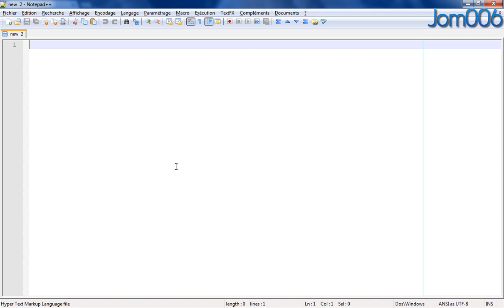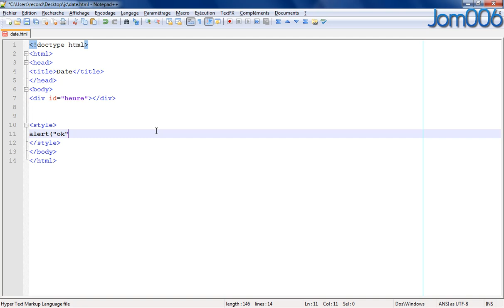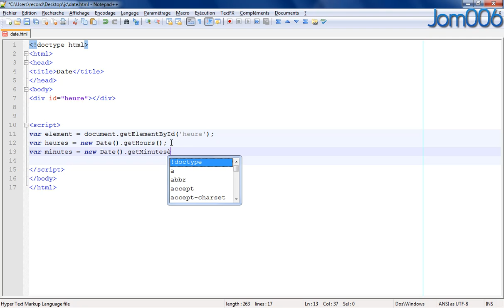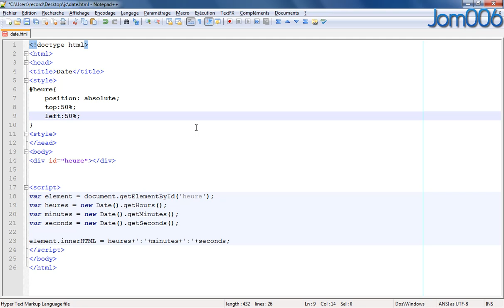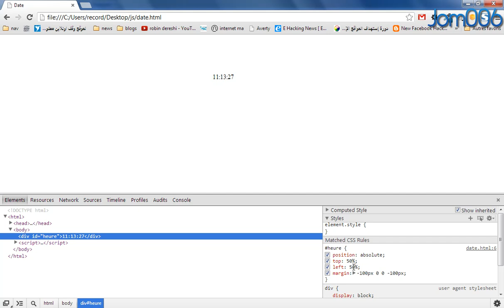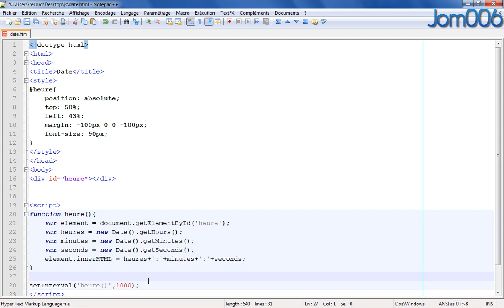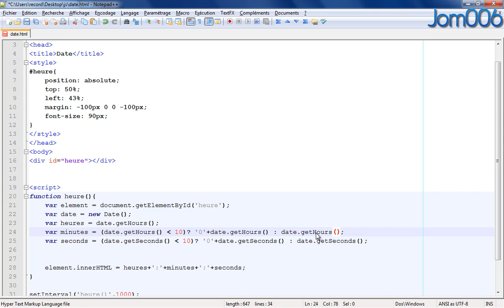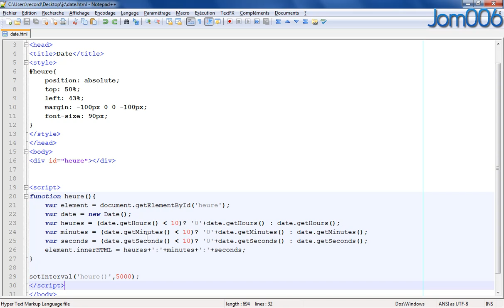22. Cours Javascript (créer une horloge) كورس الجافاسكربت صناعة ساعة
دروس مجانية في إنشاء و تطوير المواقع
لمن لم يشاهد الدروس الأولى حول ال-HTML و-CSS
فيجب مشاهدتها أولاً من هنا
Des cours gratuit sur le javascript dans le but d'aider les gens a progresser dans le monde du développement des sites web.
Pour ceux qui n'ont pas vu les première leçons sur le HTML/CSS, vous devez d'abord les voir pour comprendre ce qui se passe, par

Vous pouvez me contacter via :
يمكنكم الإتصال بي عبر :